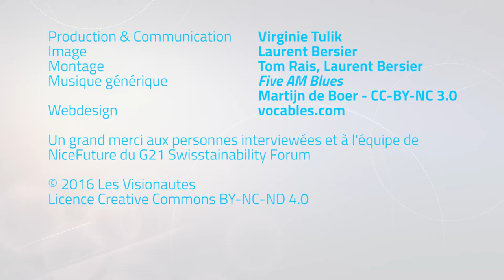Marianne Sébastien - Voix Libres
Crédit Video :  Les Visionautes, 28 juin 2016
Description Teaser
lNF0 en OU3STl0NS #51 – LIVE avec Marianne Sébastien – Jeudi 3 juin 2021 - Teaser
✅ Sur Facebook :
▶️ JJC :(post avant émission) : Lien à venir
▶️ Partage Groupe Brest Buzz : Lien à venir
✅ Sur Odysee :
L'invitée : avec Marianne Sébastien
Marianne Sébastien  est la fondatrice de Voix Libres International (fondé en 1993) et son engagement humanitaire vient de recevoir le « Prix de la Société Internationale des Droits Humains 2017 ». Avec une triple formation sociale, pédagogique et littéraire, elle a un parcours exemplaire de cheffe d’entreprises, de cantatrice et thérapeute par la voix.
Son utopie de créer une société solidaire dirigée par des jeunes issus des mines, des rues et des ordures est devenue réalité: en 20 ans, ils sont plus d’1,7 million de bénéficiaires à avoir su retourner la grande misère en stratégie positive.
Exprimer par la voix la puissance de l’amour, révéler les secrets profonds de notre histoire et transgresser les interdits anciens en osant proclamer enfin une liberté légitime. Donner le droit à notre enfant intérieur de chanter son plein potentiel et la joie d’ouvrir un nouveau chapitre de sa vie.

Marianne Sébastien est musicienne, cantatrice, accoucheuse de la voix, est fondatrice de l’association Voix Libres qui développe une société solidaire avec les plus pauvres en Bolivie.

Marianne Sébastien, présidente de Voix Libres, a été nommée en Suisse «Femme Entrepreneur 2007» par le Club des Femmes Entrepreneurs : 120.000 bénéficiaires de micro-crédits en Bolivie depuis 1994.

Fondée en 1993 par Marianne Sébastien, Voix Libres a touché un million de personnes qui vivaient dans les mines, les rues ou les ordures de Bolivie. 120.000 familles ont bénéficié des micro-crédits sans intérêts et ont développé plus d’autonomie et de confiance.